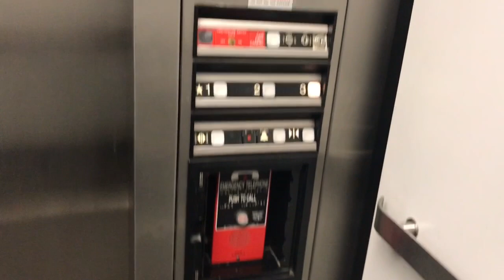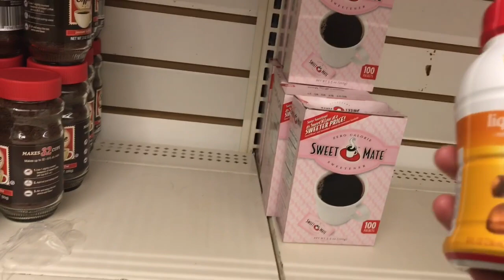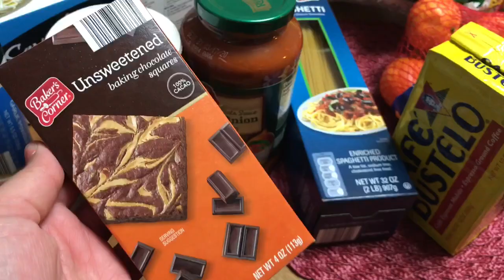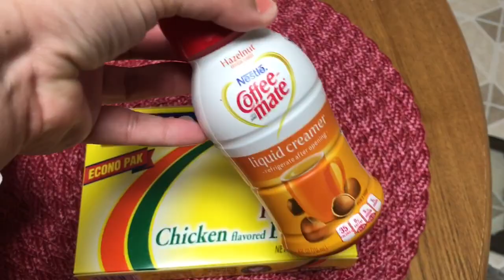Vlog: ¿Dónde Compro Mis Accesorios? + Haciendo Diligencias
Vlog: Donde Compró mis Accesorios + Siempre Haciendo Diligencias

Cámara que uso